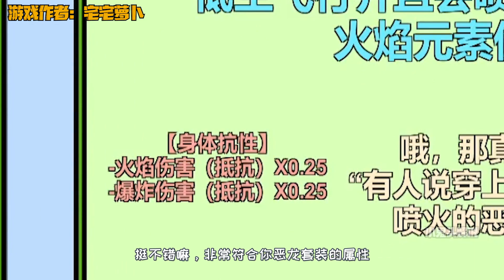植物大战僵尸：火龙小鬼闪亮登场！谁才是真的老大？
火龙小鬼闪亮登场！谁才是真的老大？

小鬼头解说 原创动画 小鬼头解说 植物大战僵尸 我们的解说内容旨在为观众提供有价值的信息，完全遵守平台的使用政策。